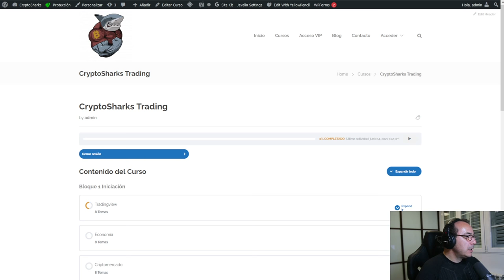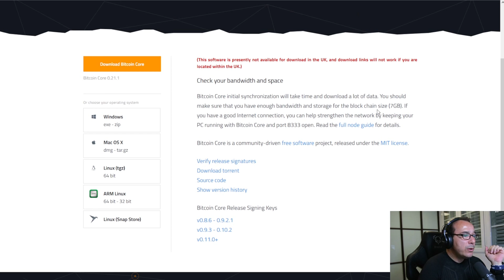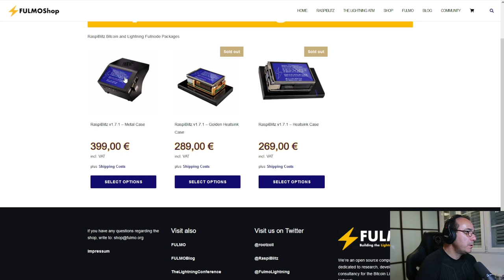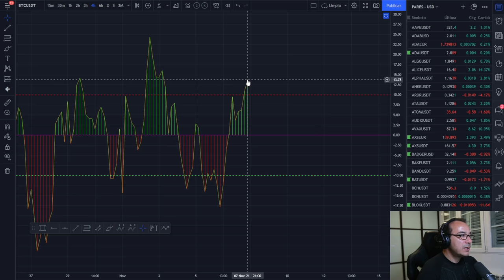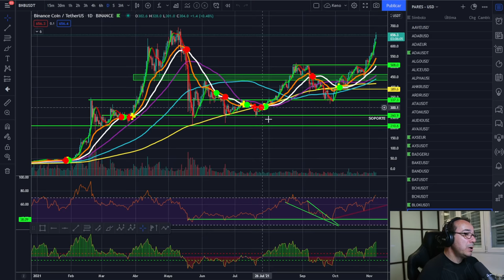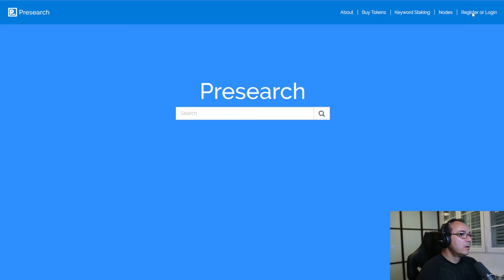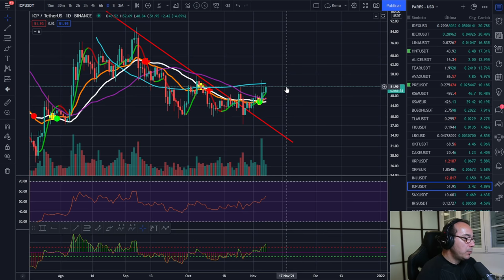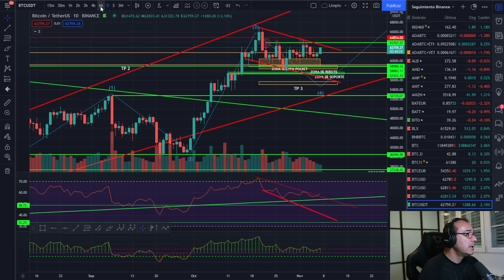🚀 BITCOIN 🤢🤢🤢¿QUÉ PASARÍA A BITCOIN EN UN APAGÓN? 💩💩💩 COMO APOYAR A LA RED BITCOIN